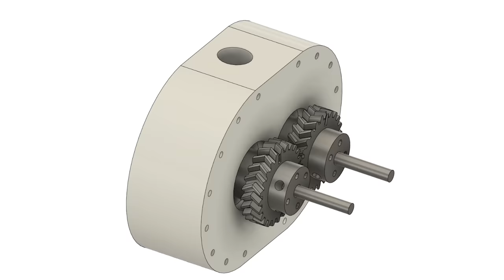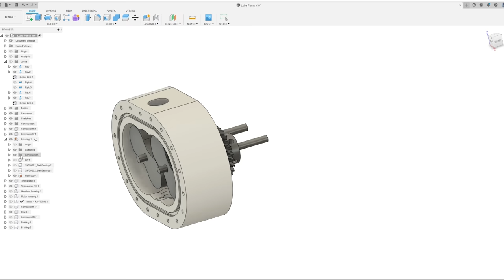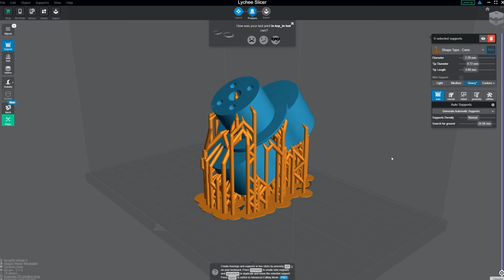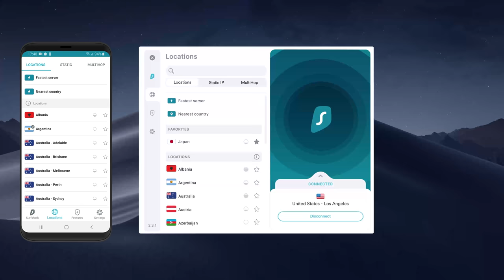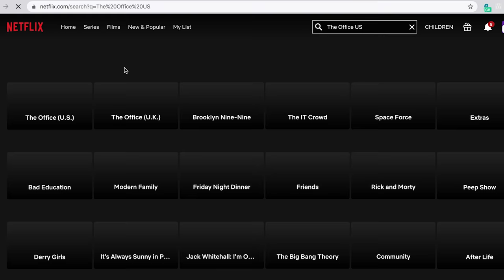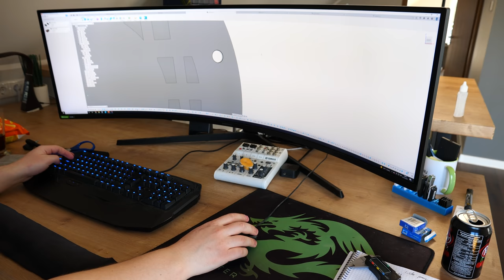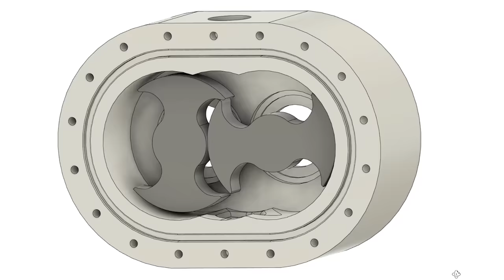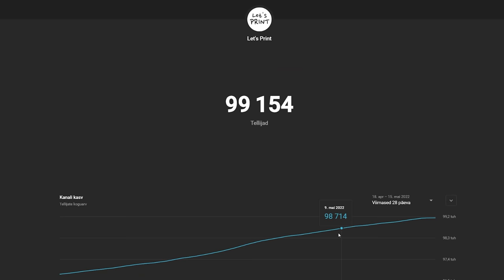Most Complicated 3D PRINTED Water Pump I Have Ever Made - 3D Printed Lobe Pump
U also need for building the lobe pump:
61806rs bearings
Set screws M6
Set screw assortment
775 DC motor
895 DC motor